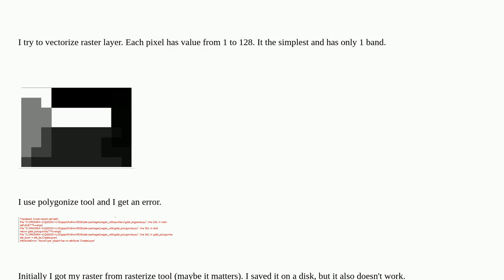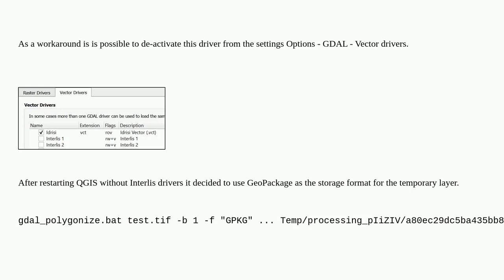Gis: Polygonize error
Polygonize error

A special thanks goes out to the awesome community

  pyqgis qgis rasterio polygonize